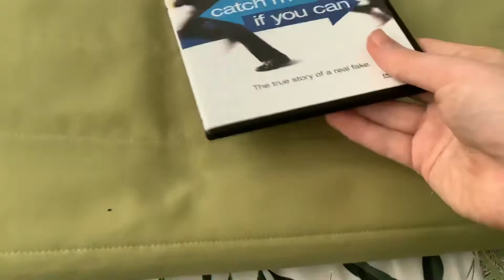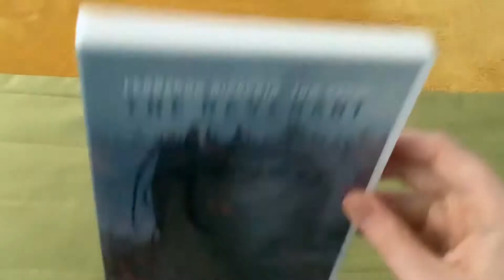My Leonardo Dicapro DVD Collection